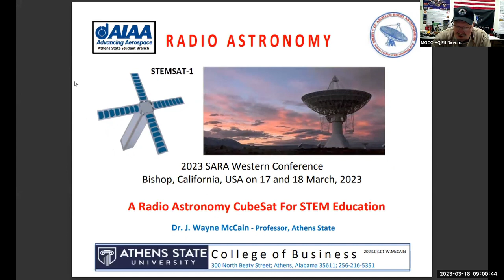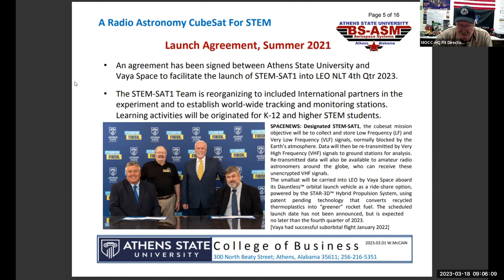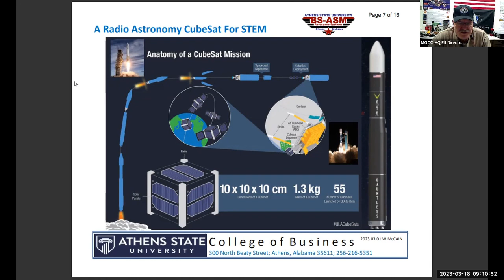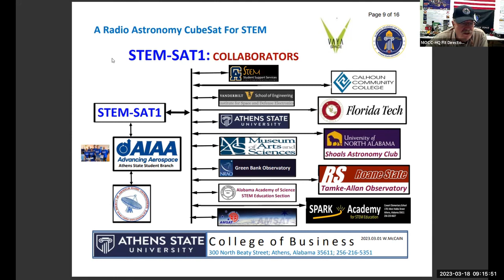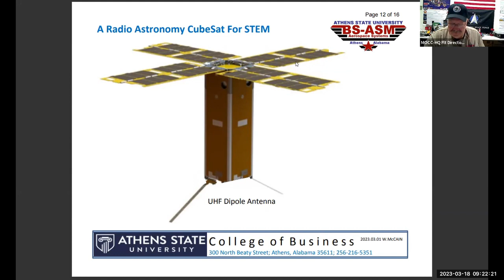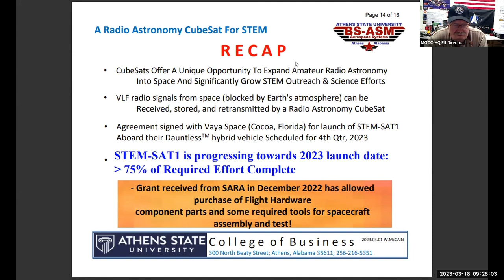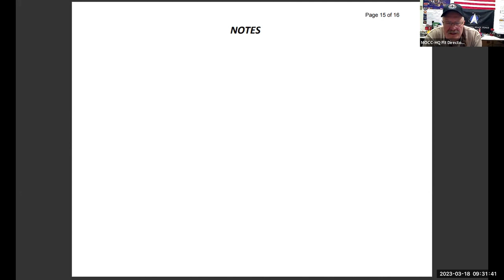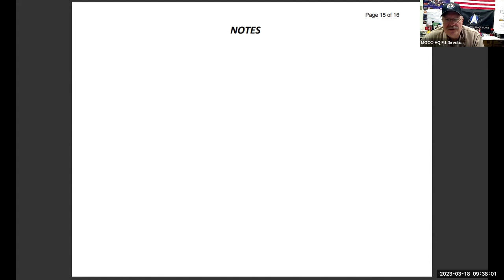Dr Wayne McCain: A Radio Astronomy CubeSat for STEM Education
SARA 2023 Western Conference